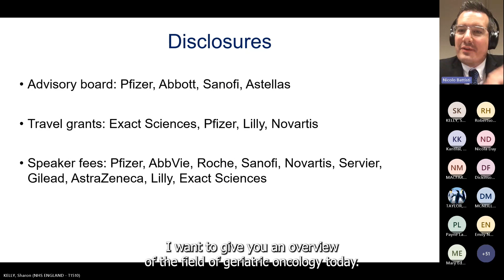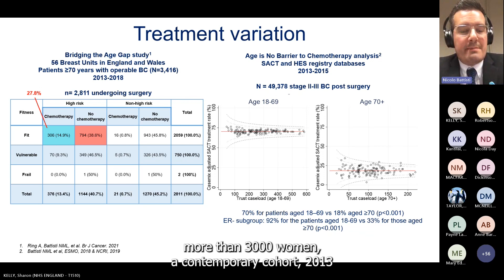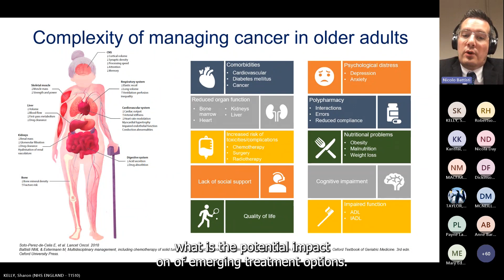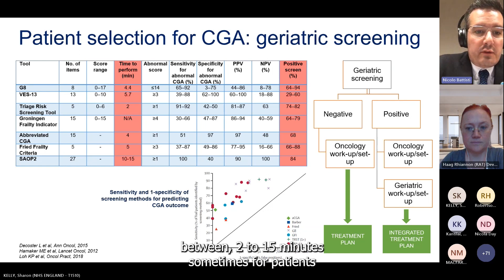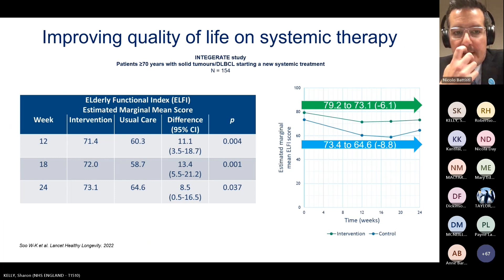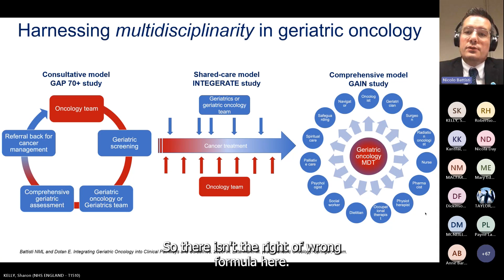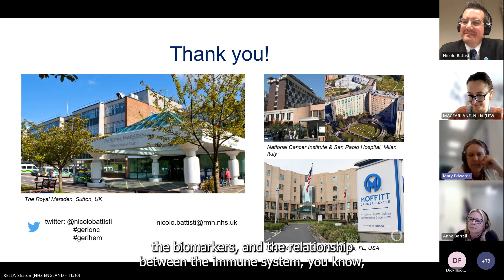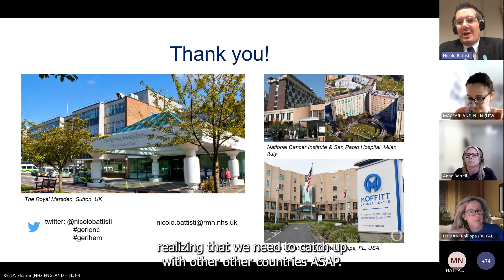London Cancer Community of Practice - 25 April 2024 Nicolo Matteo Luca Battisti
Nicolo Matteo Luca Battisti, Consultant Medical Oncologist at the Royal Marsden NHS Foundation Trust, talks about the need to move towards an evidence-based precision approach for older adults with cancer.